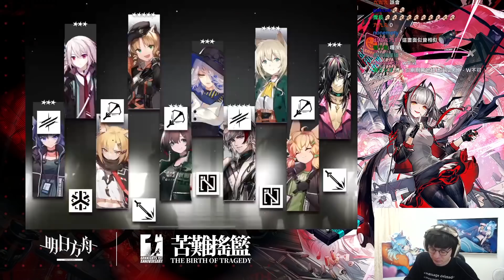明日方舟｜抽到被系統判定是機器人？無情的抽卡機器，我是不是從傀影池就走進泥潭了，森蚺不要吵！！｜溫蒂、W (上)｜【懶貓 LanCat】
煩惱丟一邊、課金讓我來QQ